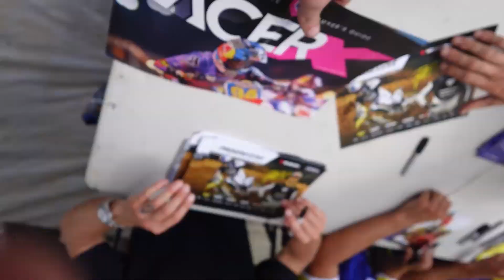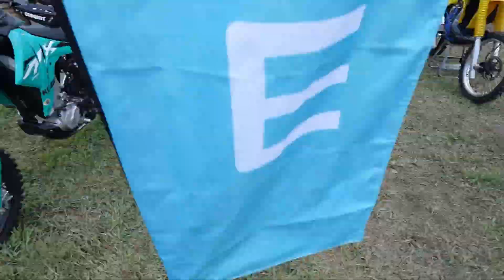Ken Roczen Returns To Unadilla, Swoll Brings Triumph Their First Overall Podium, AP Rules The Crowd!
Chase Sexton claimed the overall victory in the 450 Class, demonstrating his exceptional skill and endurance. His performance was highlighted by a dominant ride in one of the motos, allowing him to edge out the competition and secure the top spot for the day. Aaron Plessinger continued to endear himself to fans with his spirited riding and charismatic personality. Although he may not have finished at the top, his enthusiasm and crowd interaction made him the fan favorite, solidifying his status as a crowd favorite regardless of his race results.

In the 250 Class, Jalek Swoll made headlines by taking the Triumph TF 250 to the manufacturer's first-ever overall podium in Pro Motocross. This achievement was a significant milestone for Triumph and showcased Swoll's talent and the bike's competitive edge. Levi Kitchen stood out with a strong performance, taking the win in the 250 Class. His victory was a testament to his skill and the effective setup of his bike, making for an impressive showing at Unadilla.